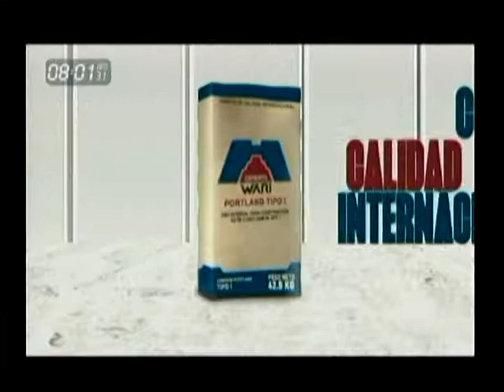tanda 03 12 11 2015